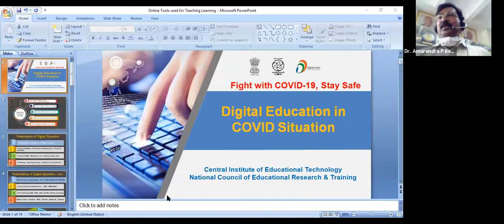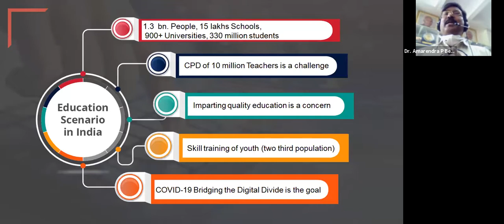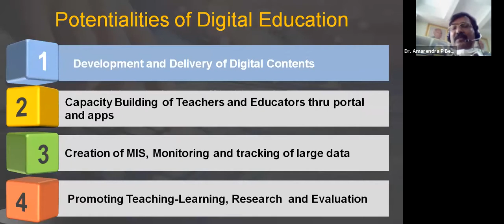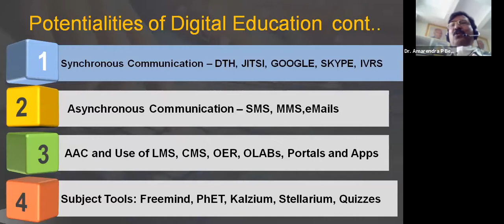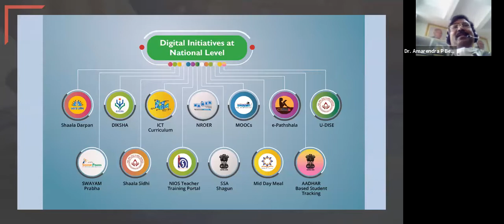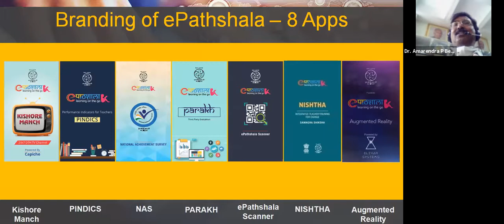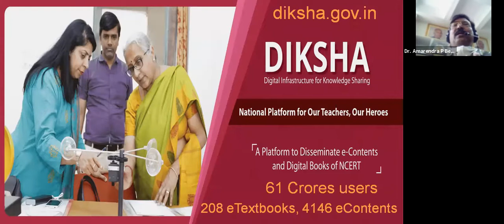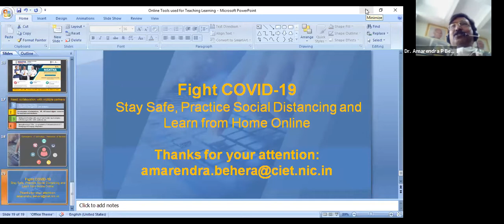Digital Education in COVID 19 ( Part 1)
Digital education has become the most important medium in this COVID 19 situation. It is helping in reaching people to various parts of the country and communicate through this medium.